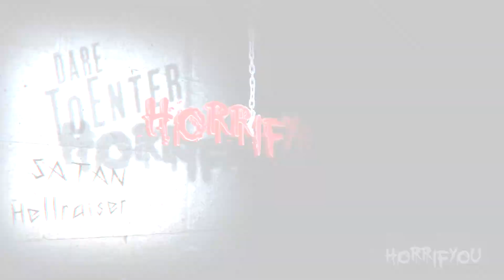Charlie Says Trailer Reaction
Matt Smith pulls off a disturbingly close "look" of Charles Manson but this is more all about the women - sort of. Hollywood takes a "stab" at true horror and sanitizes it down enough for popcorn muncher consumption. Can I stomach it? Find out in my Charlie Says Trailer Reaction!

Director: Mary Harron
Writers: Guinevere Turner, Karlene Faith
Stars: Hannah Murray, Annabeth Gish, Sosie Bacon

Horrifyou is dedicated to promoting and supporting horror!  We feature news(which contains SO MUCH more!), reviews,  reactions, recommendations and special videos you will not find anywhere else!